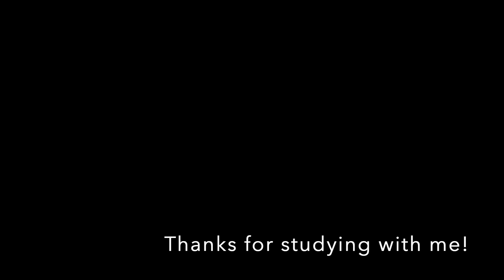2 Hour Study With a Medical Student (Jazz/Lofi)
2 Hour Study Session w/ a Medical Student over Jazz and Lofi.

One Five Minute Break at 1:01:00